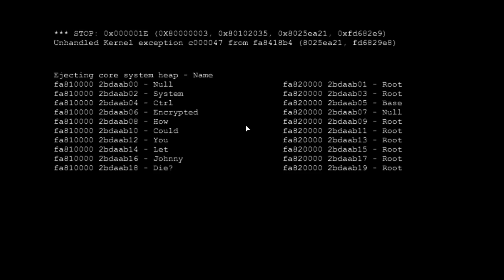Saints Row the Third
Fun mission.

Once you first enter the Deckers' User-Net, continue along the linear path until some Decker avatars intercept you.

If you are still in doll form, just use melee to kill them. Afterwards, Kinzie will upgrade you into a Megaman clone with a buster cannon.

Continue forward into a maze. The trouble with the maze is that Decker specialists will spawn. Charge up your cannon before firing at them.

Luckily, you don't need to kill everyone. Just run to the quest marker past the maze to despawn everyone who's trying to shoot you.

You will be forced to play a text adventure game. You might want to be a bit suicidal in the game just to hear funny comments.
The soultion is: get torch, walk, walk, kill unicorn.

Next, go homicidal until you reach a large platform. Unlike the previous checkpoint, you really do need to kill the Deckers in your way. Remember to charge up your cannon to take out Specialists easily. Also, try to avoid going to the center of the area so you don't get swarmed.

Taking out Matt's anti-virus involve a tank mini-game. Not that difficulty, the enemy tank A.I fires infrequently.

Second to last, keep killing until you reach another platform whether you have to kill a series of Deckers. Keep blasting them until Matt crashes your vision. You recover and continue to his cathedral.

Finally, charge up the ramp in front of you to face Matt's avatar.
This boss fight is easy if you maintain a strong offense. Charge up your cannon and aim for his face.

Eventually, a quick-time-event starts in which you ground him. Continue shooting him in the face while avoiding his fire breath.

Once his health is low enough, he will stop moving like a low health Brute. Run up to him and start another beatup sequence.

Once he recovers, keep shooting until Kinzie finally upgrades you into a demon dragon.
Kill the Deckers that Matt spawns using any of your new abilities. They cant's seriously harm you.

Once you've killed dozens of Deckers, Matt returns to finish things. Just run up to him and slash away. You still need to avoid his fire breath, but that's easy.

Finally, a last quick-time sequence automatically triggers once Matt is weak enough.
Follow on screen prompts to finish him.

Afterwards, you are allowed to choose either a permanent discount to weapon upgrade or a permanent discount to car upgrading.

It really is an obvious choice (cheap lvl 4 Tekken's ftw).